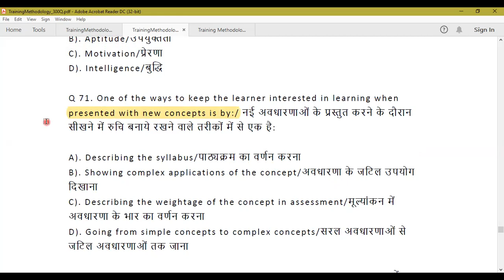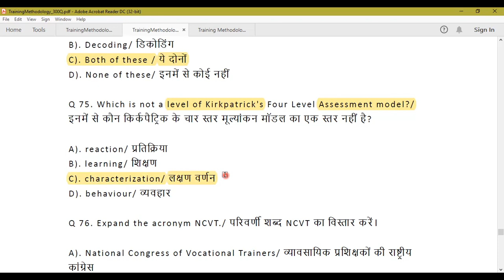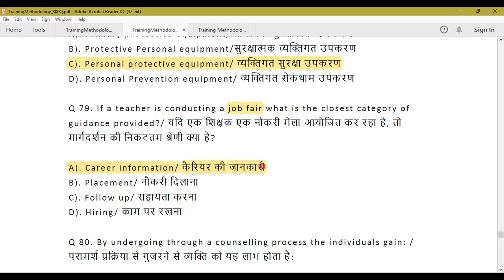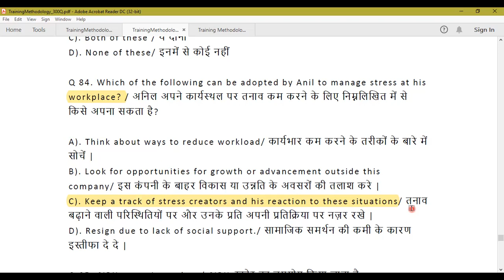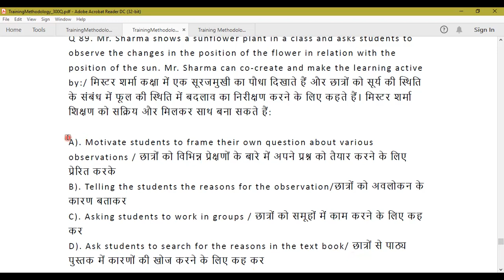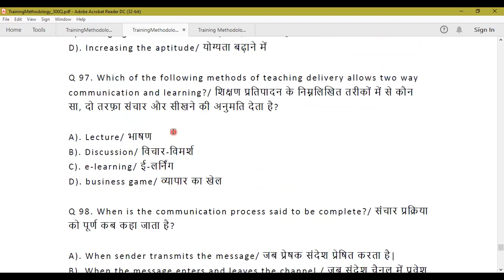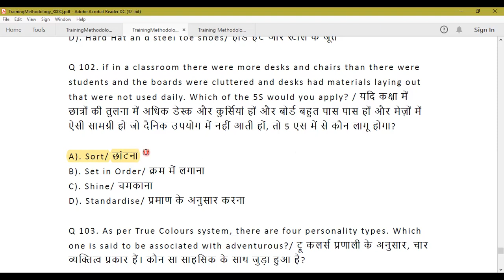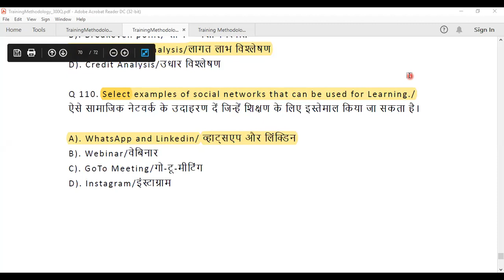BHARAT SKILL MCQ ||PART-7||CITS POT ( Training methodology ) ||TOP IMPORTANT QUESTIONS FOR CITS EXAM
GP Classes Presents a video on cits EXAM 2021.

BHARAT SKILL QUESTION BANK 2018 level -2

PART-7 MCQ 70-110

POT CLASS TIME- 8PM

COMPLETE POT ONE LECTURE SPECIAL CLASS FOR CITS EXAM

In addition to POT in GP classes, classes of VCS, SOFT SKILL, and WCS are also conducted and taught by the best faculty
 Prem Shankar Faculty NSTI Dehradun
Gaurav Pathak in Indian Railways

Paid course  ( POT PRINCIPLE OF TEACHING )

Daily class (zoom meeting)
Face to face communication
online weekly test
clear all doubts everyday
monthly test  and prize for first
,second and third rank trainees
extra classes for weak trainees

 ( GP Classes)
subjective and objective classes
Hindi and English language
online weekly test
pronounce top 10 trainees Name & Rank on YouTube

POT  पढ़ने के लिए जीपी क्लास(GP Classes)  को ज्वाइन कीजिए
 सबसे आसान भाषा में आपको यहां पर पढ़ाया जाता है और इसके साथ-साथ आपको समय-समय पर गाइड और मोटिवेशन किया जाता है
 इसके अलावा हर वीकली टेस्ट(weekly test)  होते हैं टेस्ट के साथ-साथ आपका iko नाम यूट्यूब पर SHOW किया जाता है(pronounce top 10 trainees Name & Rank on YouTube )
GP ClASSES POT  के लिए सबसे बेस्ट प्लेटफार्म में आप यहां पर फ्री कोर्स के साथ-साथ पैड कोर्स भी ज्वाइन कर सकते हो
 आपको जीपी क्लास ज्वाइन करने के बाद एक फैमिली वाली FEELING  देखने को मिल सकती है तो आज जुड़िए जीपी क्लासेज के साथ और POT को हंसते मुस्कुराते सौ परसेंट रिजल्ट को प्राप्त कीजिए

 Cits Result,
 pot in hindi,
 GPCLASSES,
 pot nimi,